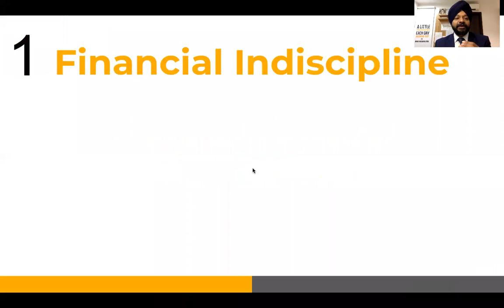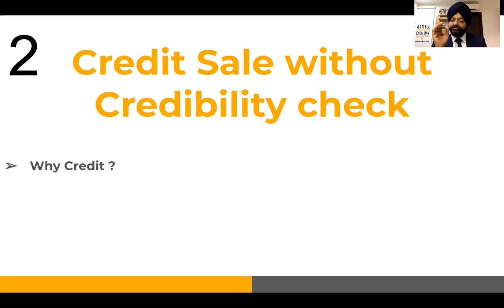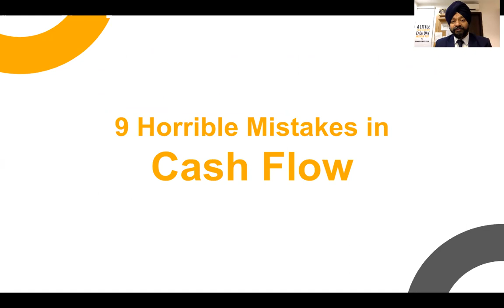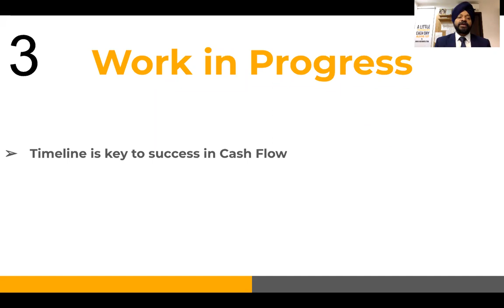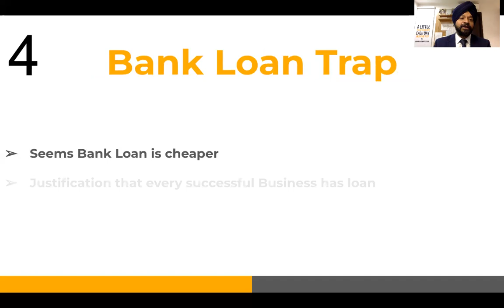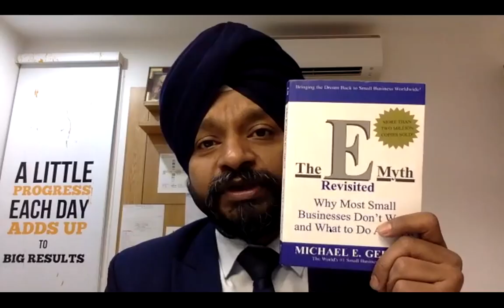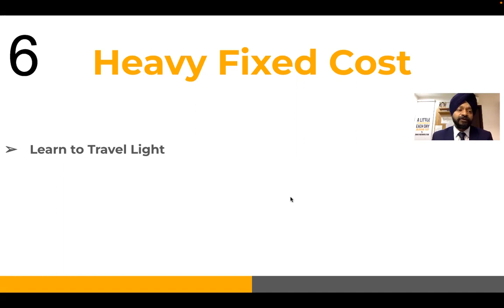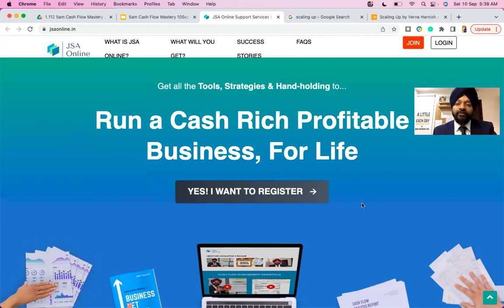9 Horrible Mistakes in Cash Flow | 5Am Cash flow Mastery - Ca Jagmohan Singh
Today we are discussing in this Session " 9 Horrible Mistakes in Cash Flow"